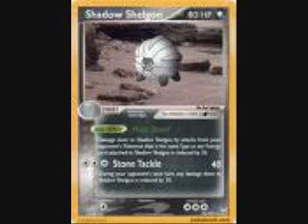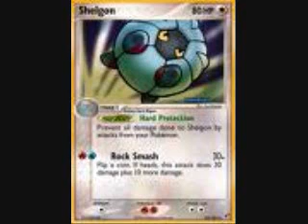Tribute to Shelgon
the brave must all go one day.
-shelgon rexx